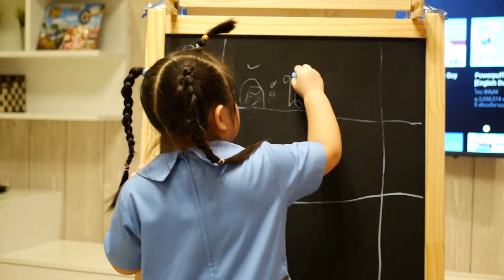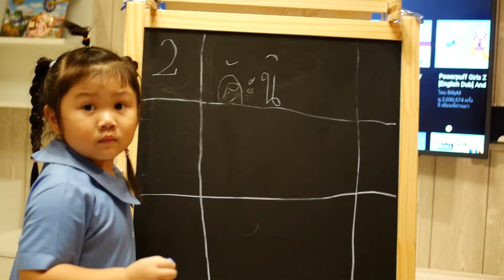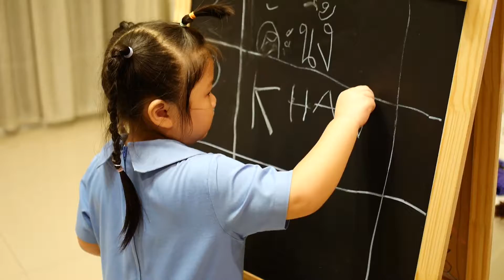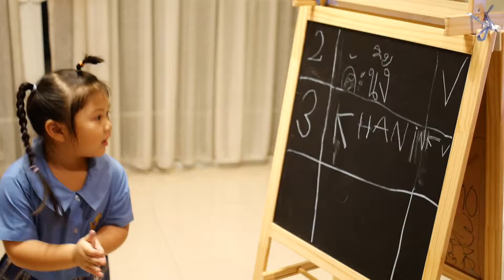Kha-nink4Y - Name writing